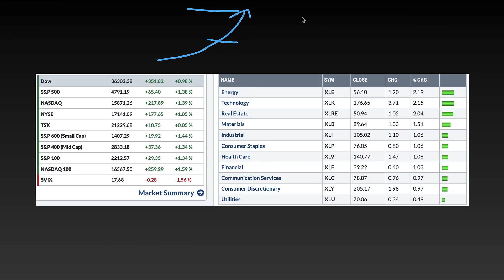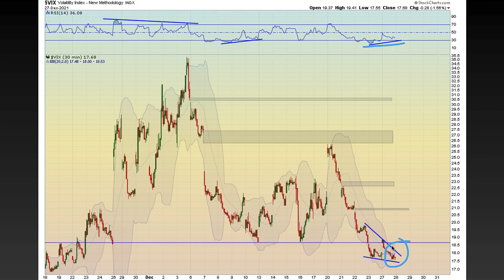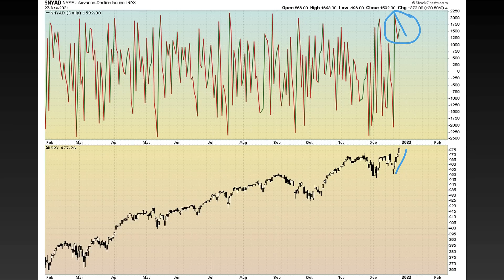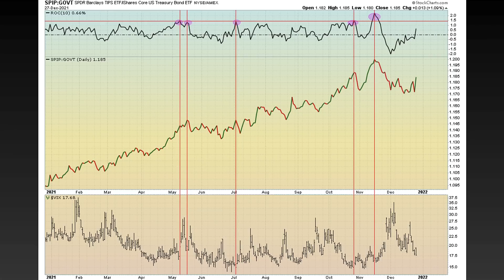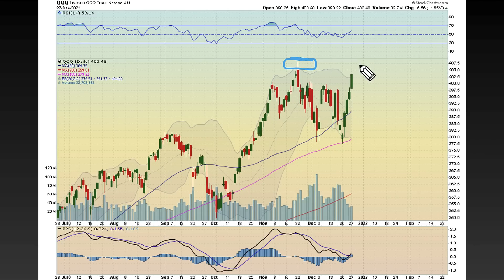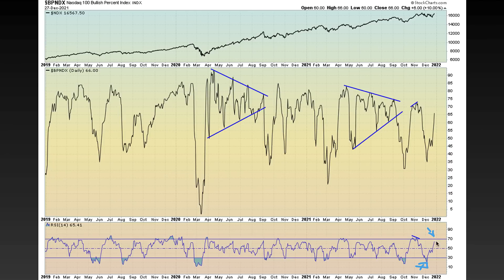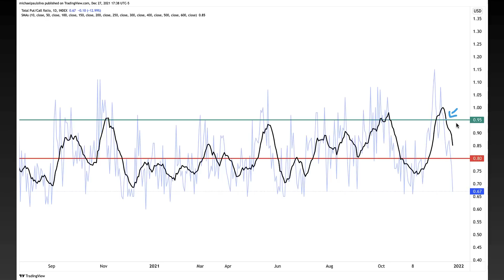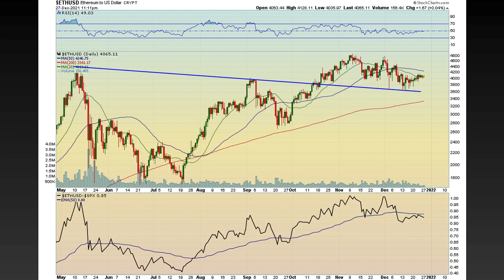MY THOUGHTS ON THE SANTA CLAUS RALLY | Stock Market Analysis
In today's stock market analysis I give you my thoughts on the 2021 Santa Claus Rally. Tis the season for FOMO. I will give you some of the levels and information to be aware of as the market is hitting all time highs once again!